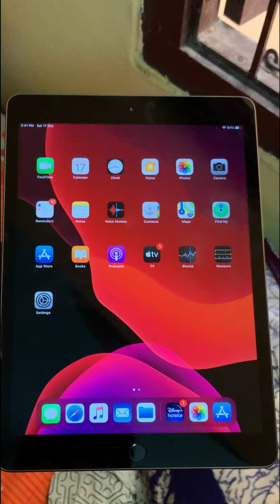ipad unboxing in Telugu 2021|ఐ పాడ్ బలే ఉంది| మీరు చూడండి | I pad unboxing in telugu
Products That i use

Products  I am Using for  Tech Channel:

My Mobile
My Mobile Case
My Camera
My Tripod
My Laptop For Editing
My Mics: Boya Mic 1
Boya Mic 2
Road Mic

My Gopro Setup:

Gopro Mic Adapter
Go pro Vlogging Case
Boya Mic with Dead cat
gopro Tripod Mount
Shorty for gopro
Go pro Hero 7 blak
Tempered glas for gopro

Gopro Hero 8
Gopro Hero 8 Vlogging case
gopro 8 tempered glass

Redmi Note 9 pro Max 6Gb ram 128 gb Blue

Sandisk ultra 128GB

Sandisk 128 gb

My Travel Channel Product Links:
MyVlog Helmets
My Helmet 2
My Action Camera
My Vlogging Tripod

My Mics For Vlogging:
My Action Camera Mic
My Action Camera Mic 2
My Action Camera Adapter
Case For My Action Camera

My Mobile vlog Setup:
F MOUNT AMAZON
Octopus Tripod
Boya bY mm1 Mic
Road Video Micro
Joby Gorila pod 3K Kit
Gorila pod